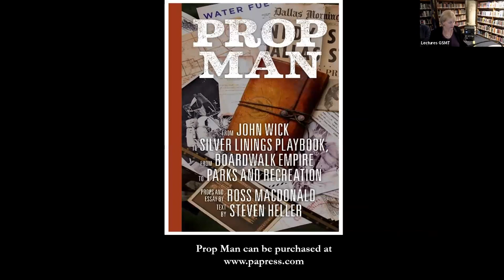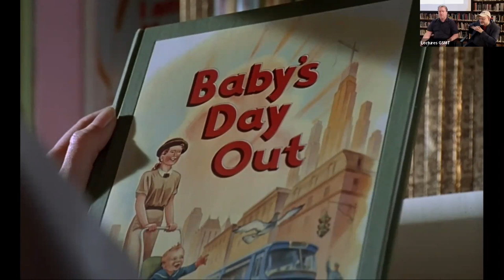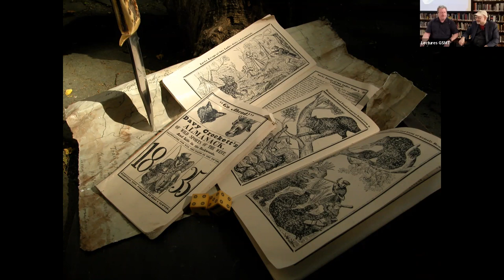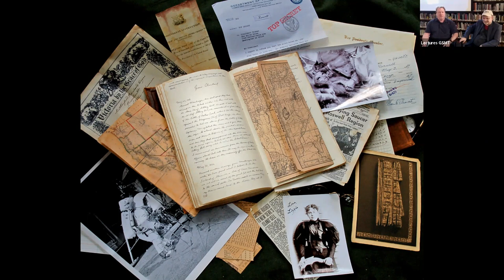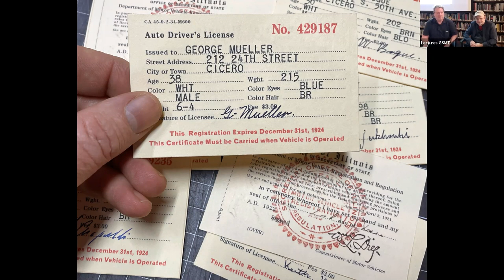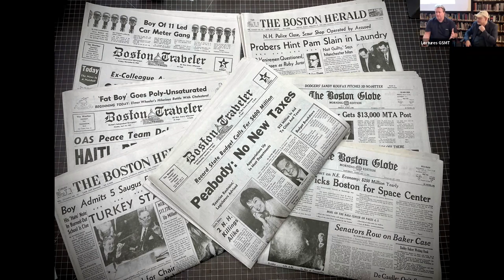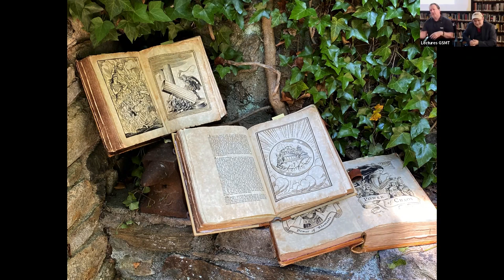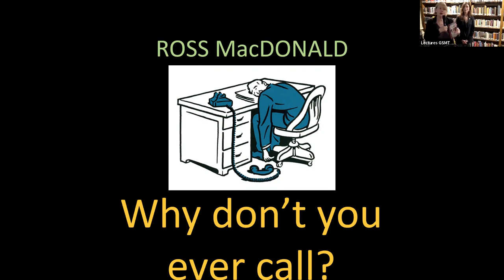GSMT - Prop Man: From John Wick to Silver Linings Playbook & Boardwalk Empire to Parks & Recreation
Prop designer and illustrator Ross MacDonald is interviewed by design critic Steven Heller.

Essential to every movie and television production are the props; this talk will provide an exclusive behind-the-scenes look at the art and design of graphic props for popular films and television shows.

These props range from the diary Nicolas Cage’s character discovers in National Treasure 2 and the Pawnee town charter in Parks and Recreation to the calling cards in John Wick and newspapers in The Plot Against America.

One of the designers responsible for the props’ authentic look is Ross MacDonald, who has led a double life as both an illustrator and writer, contributing to many national publications, and a designer and fabricator of iconic props – books, cards, IDs, letters, documents, maps, legal papers, and more – for more than 120 films and TV series. All of this is examined in the recently published book, Prop Man.

In Prop Man, both in the book and in this lecture, Mr. MacDonald’s methods of research and use of historically accurate materials are explored through an interview with design critic Steven Heller. Visual collections are presented in five categories—Books, Documents, Illustrations, Packaging, and Periodicals—and a photographic essay chronicling his experience creating the titular book for the National Treasure sequel.

Prop Man showcases the many ways that Ross MacDonald’s props contribute to the transporting magic of film and television.

Ross MacDonald has designed and fabricated props for more than 100 movies and television series. He also has contributed to periodicals like Air Mail, Vanity Fair, The New York Times, The New Yorker, Newsweek, Time, and Rolling Stone and has written and illustrated books for adults and children.

Steven Heller was a senior art director at The New York Times for more than three decades. Currently, he is co-chair of the MFA Design department at the School of Visual Arts (SVA) in New York. He is author and coauthor of more than two hundred books on popular culture and writes The Daily Heller for Printmag.com.

To purchase a copy of "Prop Man: From John Wick to Silver Linings Playbook, from Boardwalk Empire to Parks and Recreation" please visit: